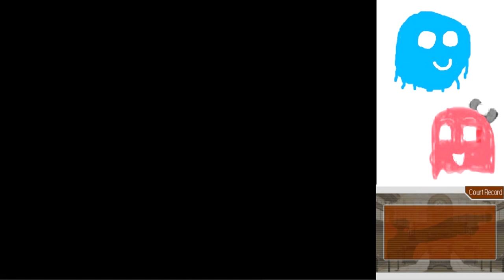Phoenix Wright Trials and Tribulations Part 25: The Trouble with Happy Pills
If there's one thing the Berenstain Bears taught me, it's that happy pills are bad.